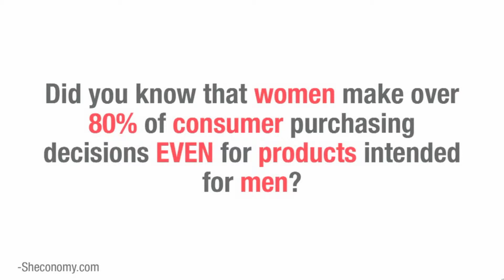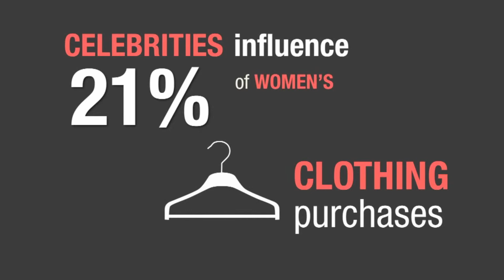The Women's Buying Behavior Index Q2 Findings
The Lippe Taylor/She Speaks Women's Buying Behavior Index is intended to teach you how women shop. We surveyed over 2,000 women to uncover insight on the key drivers of the shopping and purchasing decisions of American women. This video shows our top line findings. To learn more and access the full report visit us